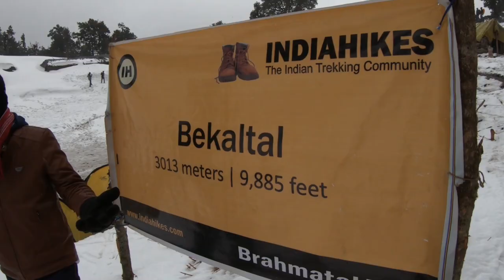Trek from IIT Roorkee to BrahmaTal Lake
Hello everyone. I tried to document my first ever Trekking experience in this vlog kinda format video. We travelled from Roorkee to Lohajung which is the base camp of BrahmTal Lake Trek apart from some other famous treks. Then we did a 6 km trek to reach Bekaltal which was the base camp site. After that we had to continue towards BrahmaTal lake but couldn't due to bad weather conditions. We did some sight seeing and proceeded back to Lohajung to board buses back to Roorkee.

It was definitely a once in lifetime experience with amazing peeps from IIT Roorkee. Also, huge shout out to HEC IIT Roorkee for organizing this amazing trek.